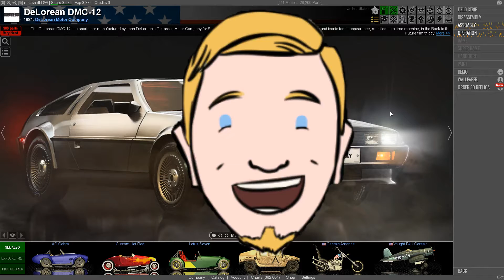Building A Delorean